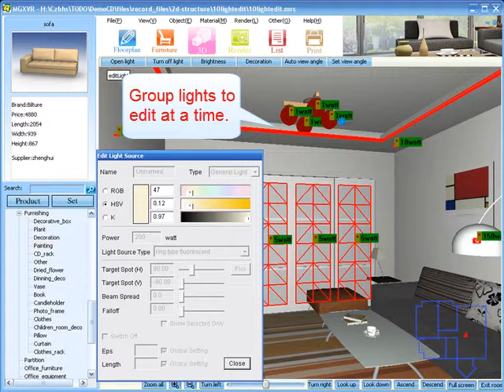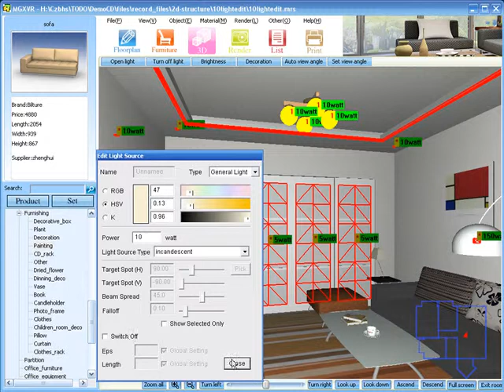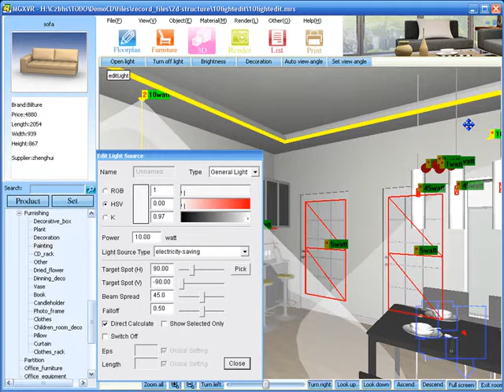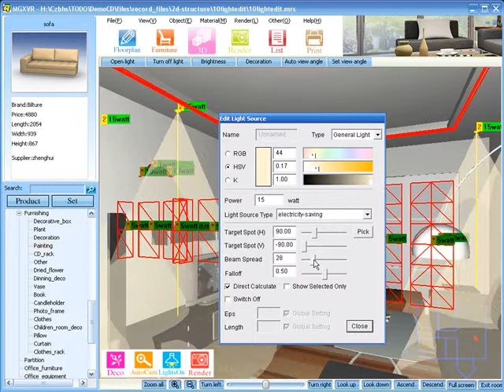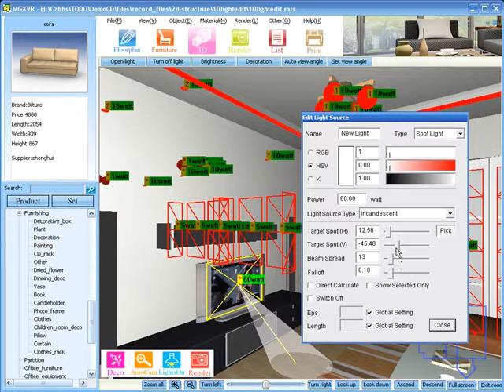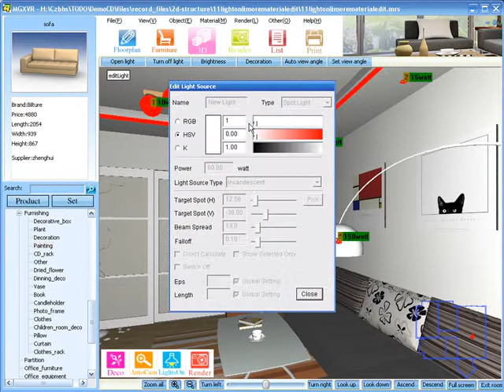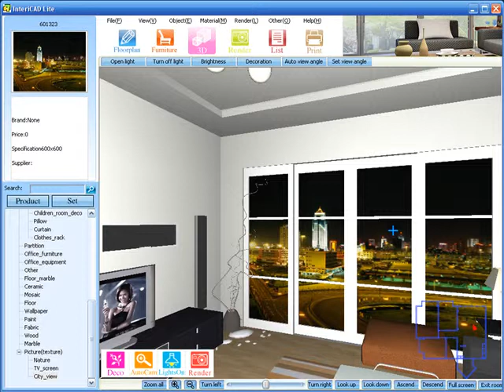Editing Lights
InteriCAD LITE TRAINING